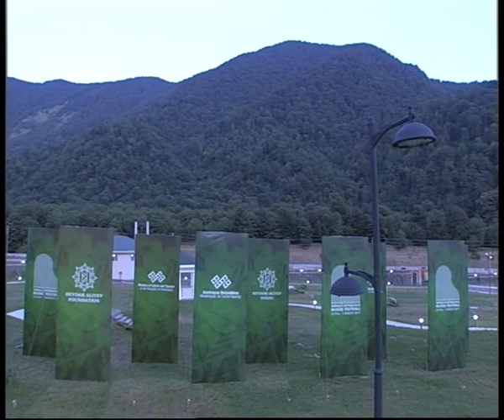Pike Akhundova piano concerto.avi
Performed Azerbaijan State Symphonic orcestra

Conductor Fakhraddin Karimov

Solist Pike Akhundova

Gabala III International Music Festival